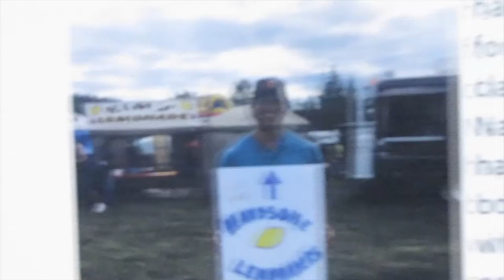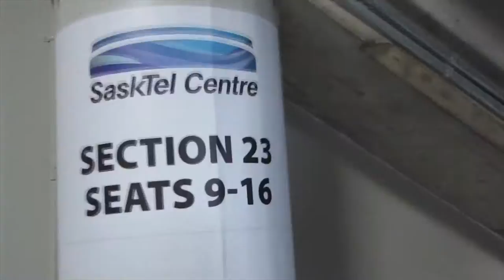WEDay Vlog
Well, that was a fun day. Those girls in the BG though 💯💯💯!!!

Song - "It's You" (Original Mix) by Duck Sauce